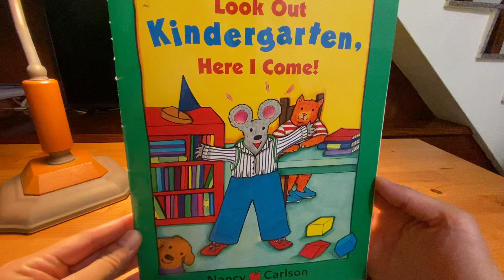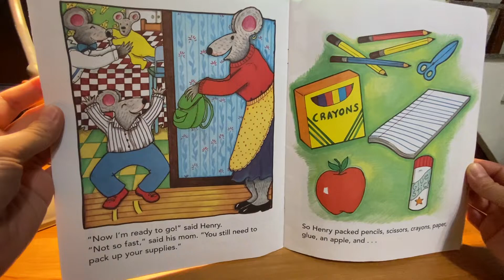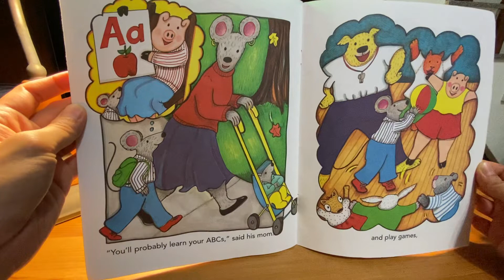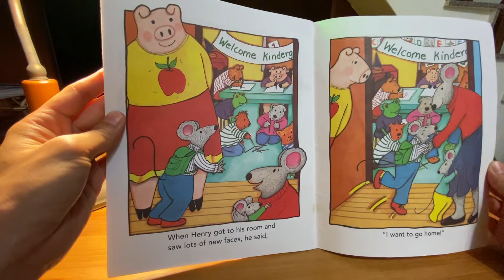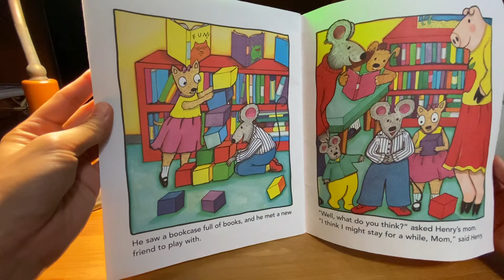Look out kindergarten, here I come!